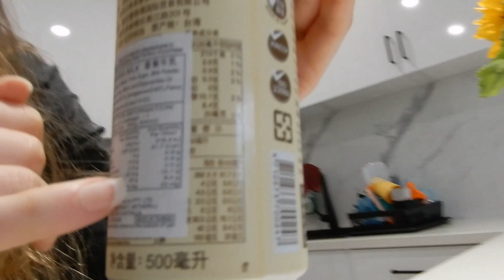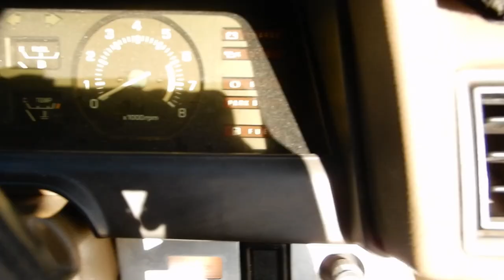The Car Meet That I Forgot About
Caroline Springs Car Meet
Occured earlier on this year!

Miss going to a meet
Melbourne is back into another lockdown
Number 6
Stay safe!

Big Happy Birthday to my Niece Cassia
Finally turned 1 year old!

Selamat Hari Merdeka to us Indonesians!

Click that sub button if you haven't already